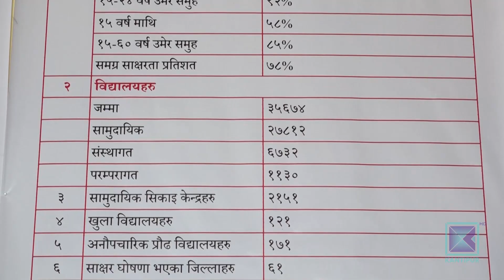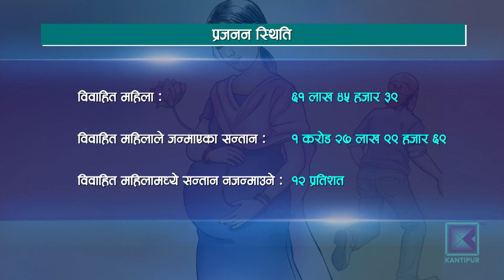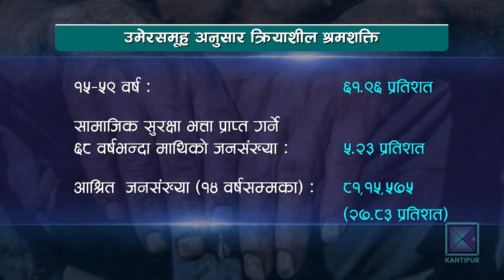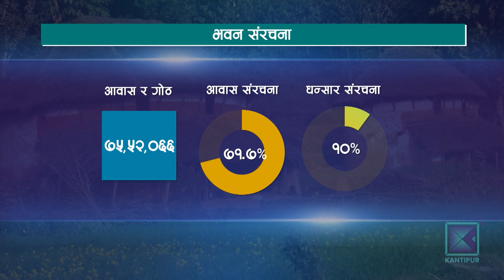महिलाको सम्पत्तिमा अधिकार र सामाजिक हैसियतमा उल्लेख्य सुधार । कान्तिपुर समाचार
नेपालमा एक दशक अवघिमा साक्षरता र सम्पत्तिमा महिला स्वामित्वजस्ता सामाजिक सूचकमा सुधार देखिएका छन् । बिजुली र एलपी ग्याँसको प्रयोग पनि बढेका छन् । तर, खाना पकाउन अझै दाउरा प्रयोग गर्ने नेपालीको संख्या आधाभन्दा बढी रहेको जनगणनामा देखिएको छ।